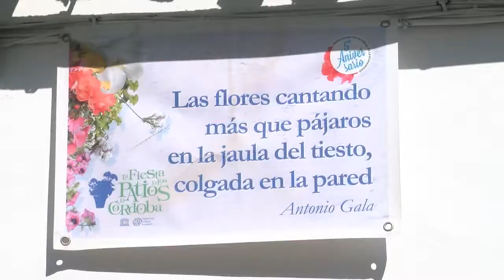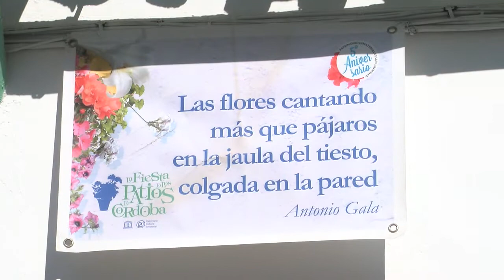SIENTE CÓRDOBA | INMACULADA PÉREZ Y MARIEN POZANCO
100522 SIENTE CÓRDOBA INMACULADA PÉREZ Y MARIEN POZANCO